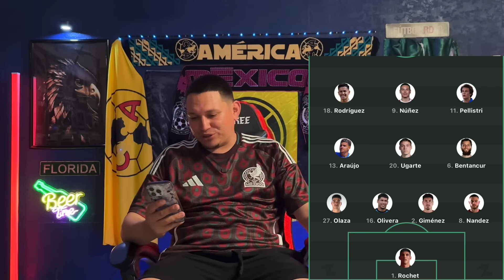Uruguay Nos HUMILLA Antes de la Copa América | REACCIÓN MÉXICO VS URUGUAY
Como ya es costumbre México vuelve a ser HUMILLADO Y DESTROZADO por un un equipo de Conmebol! Uruguay aplastó a la Selección Mexicana del Jimmy lozano 4-0 antes de iniciar la Copa América y aún falta lo peor! El técnico mexicano no tiene ni idea de como hacer funcionar a este equipo y hoy cuando tenía que salir con los mejores jugadores al partido decidió experimenter e inventar una alineación que no le resultó para nada! México 0-4 Uruguay